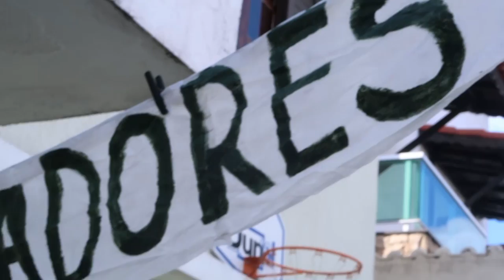REACT - PALMEIRAS 1 X 0 Santos | BI-CAMPEÃOOOOO!